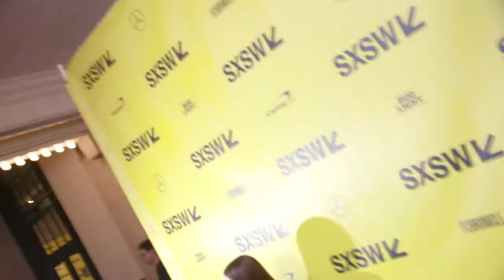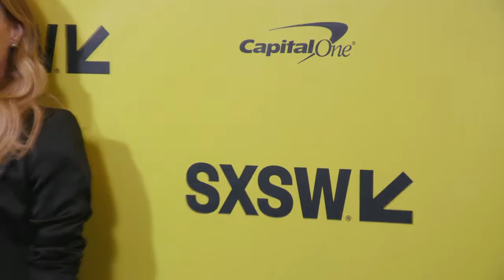Blockers SXSW Premiere - BRoll (official video)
Texas, Austin, Paramount theater, March 10 2018

Blockers (originally titled The Pact) is an upcoming American comedy film directed by Kay Cannon and written by Eben Russell, Jon Hurwitz, Hayden Schlossberg, Brian Kehoe, and Jim Kehoe. The film stars Leslie Mann, Ike Barinholtz, John Cena, Kathryn Newton, Graham Phillips, June Diane Raphael, Hannibal Buress, and Sarayu Blue. The film is scheduled to be released on April 6, 2018 by Universal Pictures.

Synopsis:
When three parents stumble upon their daughters’ pact to lose their virginity at prom, they launch a covert one-night operation to stop the teens from sealing the deal.

Blockers
Directed by Kay Cannon
Produced by Chris Cowles, Chris Fenton, Evan Goldberg, Jon Hurwitz, Nathan Kahane, Seth Rogen, Hayden Schlossberg, James Weaver
Written by Eben Russell, Jon Hurwitz, Hayden Schlossberg, Brian Kehoe, Jim Kehoe
Starring Leslie Mann, Ike Barinholtz, John Cena, Kathryn Newton, Graham Phillips, June Diane Raphael, Hannibal Buress, Sarayu Blue
Cinematography : Russ T. Alsobrook
Edited by Stacey Schroeder
Production company : Universal Pictures, Good Universe, DMG Entertainment, Hurwitz & Schlossberg Productions, Point Grey Pictures
Release date : April 6, 2018 (US)